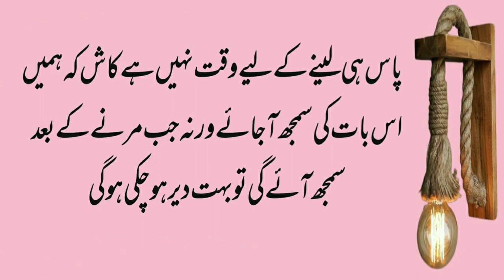Badsha Aur Kissan ki kahani|Urdu Moral Stories|Ikhlaqi Kahani|Sabaq Amoz Waqia|Urdu Islamic Stories